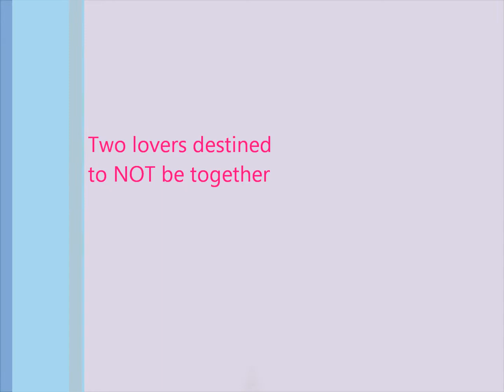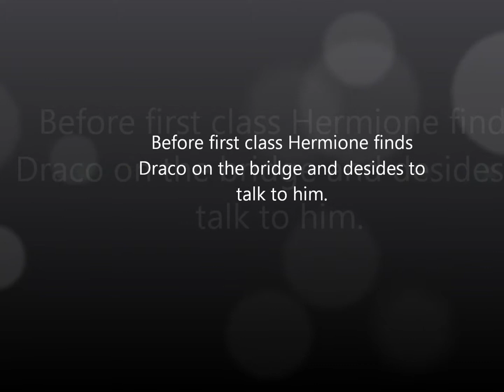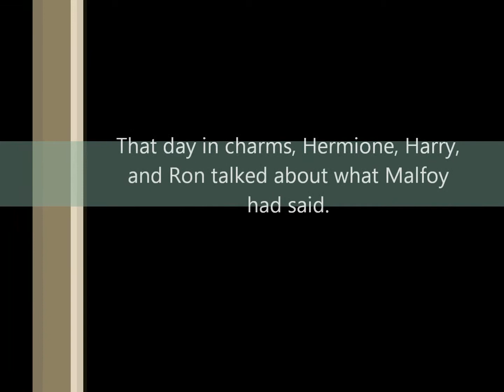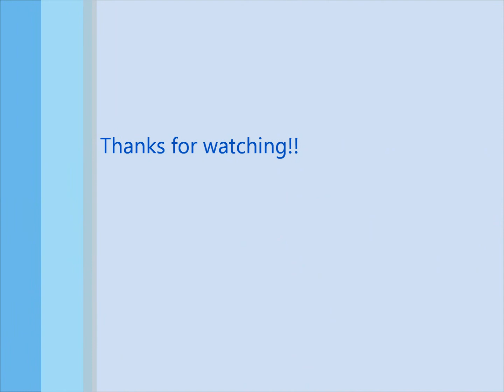Shape of Love(edited)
This is a verson with hopefully has the music. This is not the orginal,so yeah.